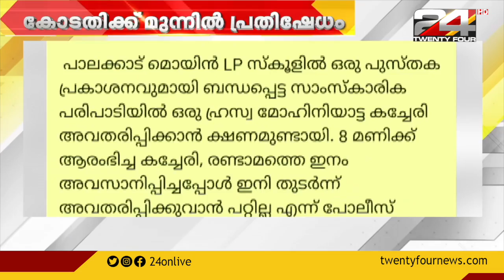നൃത്തം തടസപ്പെടുത്തിയതിൽ പ്രതിഷേധം; കോടതിയ്ക്ക് മുന്നിൽ പ്രതിഷേധിച്ച് അഭിഭാഷകർ